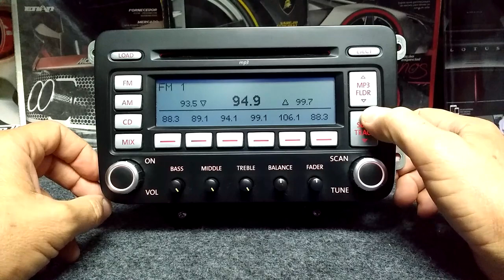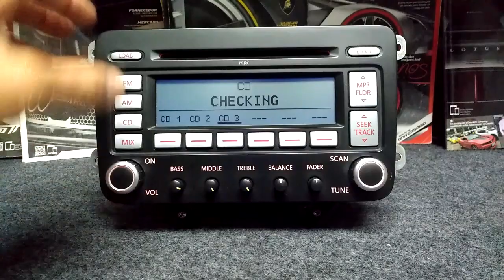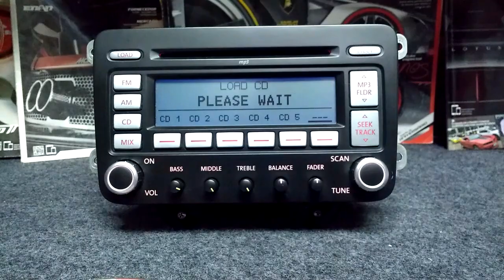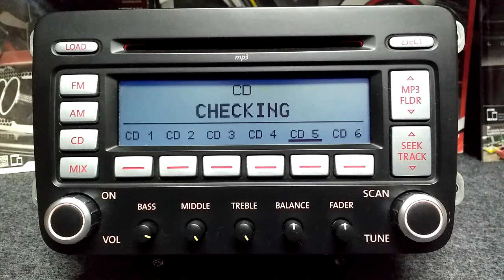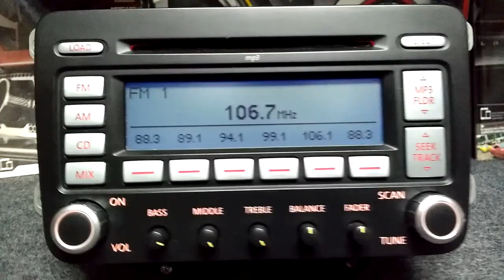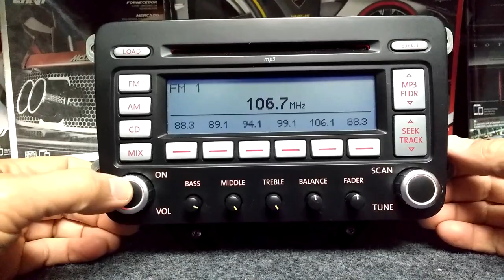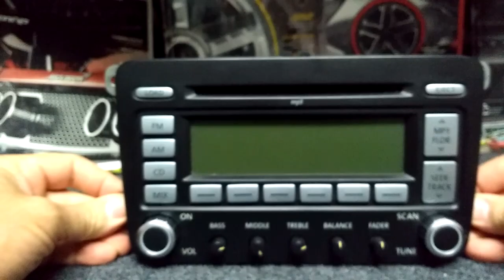Volks Original Radio Mp3 Multi Cd 6 discos 1k0035180p Passat Jetta Tiguan Gol G7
Volkswagen Original Radio Mp3 Multi Cd Player 6 discos

Compativel  Passat Jetta Tiguan Gol G7
Modelo: 1k0035180p
 Original do VW Jetta e compatível modelos de 2006 até 2011.
 Desbloqueado para senha.
 Recurso de entrada auxiliar pode ser introduzido por programação via VCDS quando instalado no veiculo.

 Características:

 Radio AM/FM - 18 memórias

 Multi cd Magazine Disqueteira para 6 CDs

 Faz leitura de discos com arquivos de leitura tipo mp3

 4 canais de saída estéreo

Sem opção de radio por satélite.

 Bluetooth: Não

 USB: Não

 Controle remoto: Não

 Leitor de cartão SD: Não